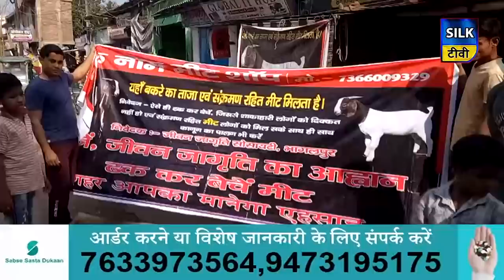SILK TV- जिले की खबरें एक साथ | 29 FEBRUARY 2020